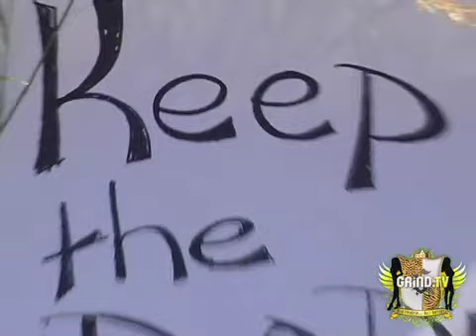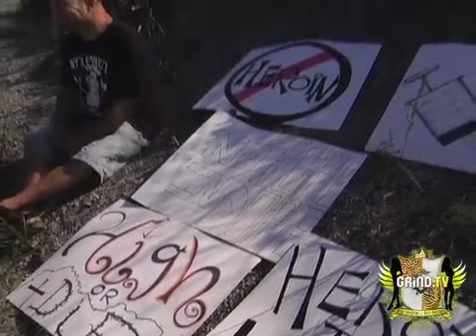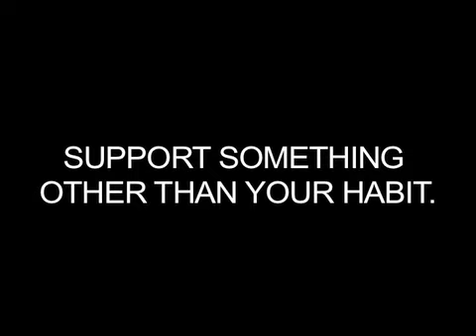GRiND.TV CONSCIOUS FEATURED EVENT: "March Against Heroin"